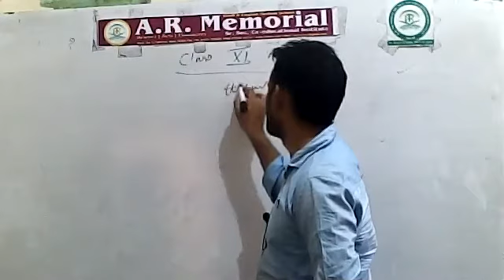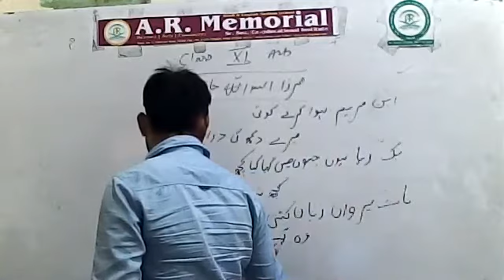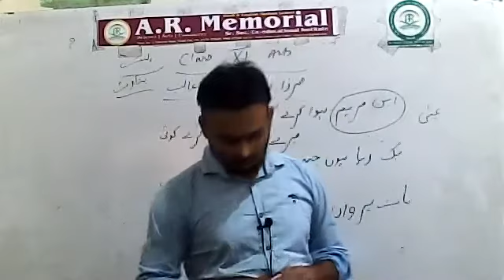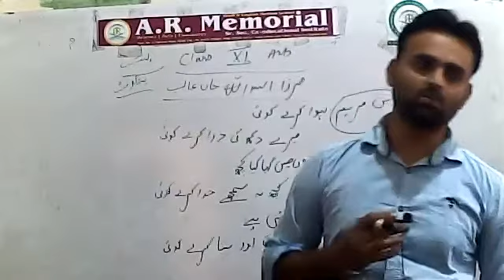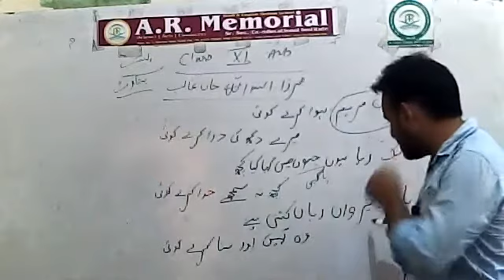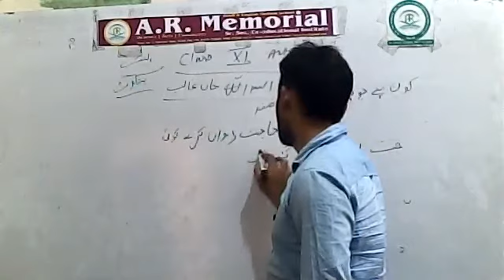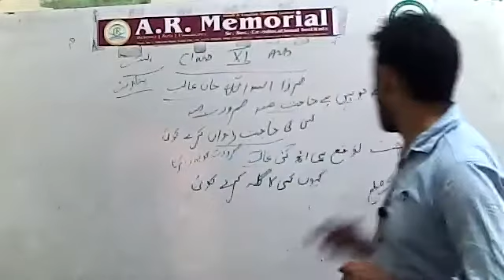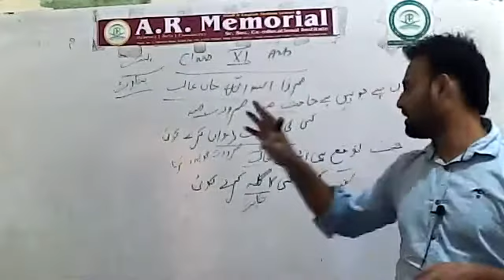Urdu Classes by Naeem Sir 11th